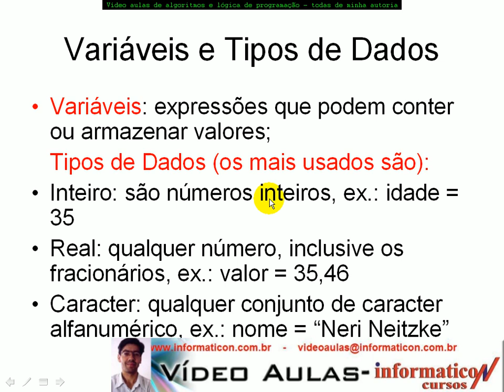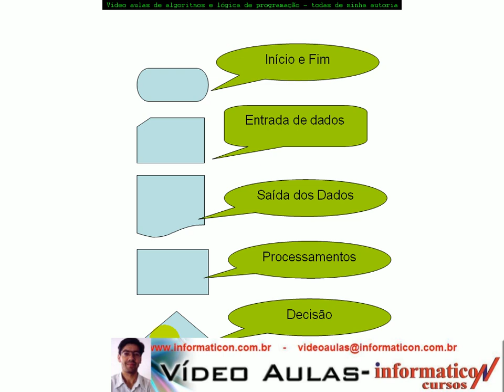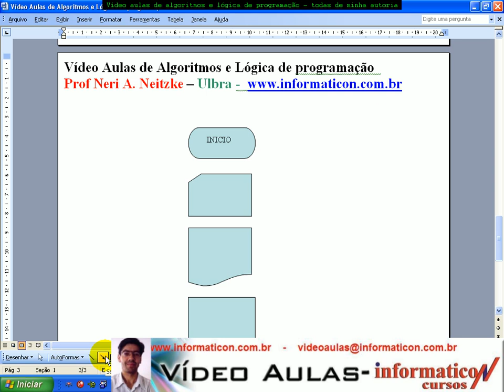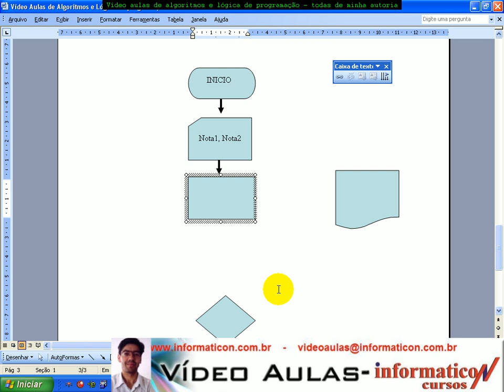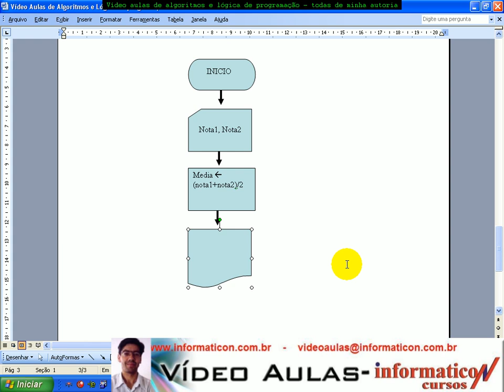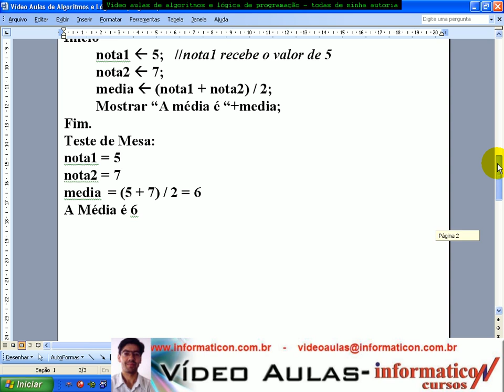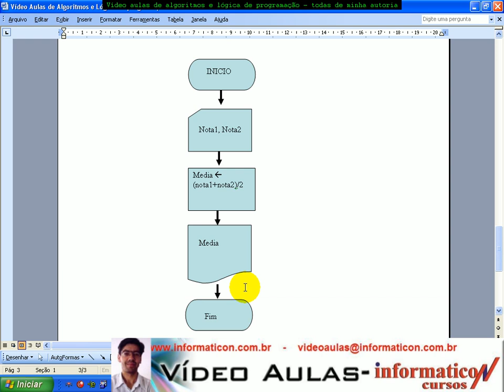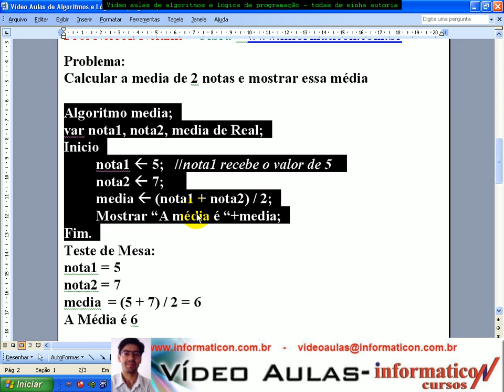aula 950 Algoritmos e Logica de programação - Fluxograma